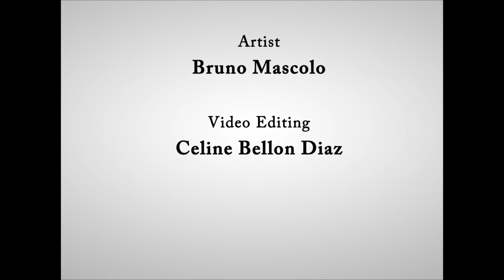Bruno Mascolo artwork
See Bruno's creative process from start to finish! Delve into the abstract with a twist of reality.